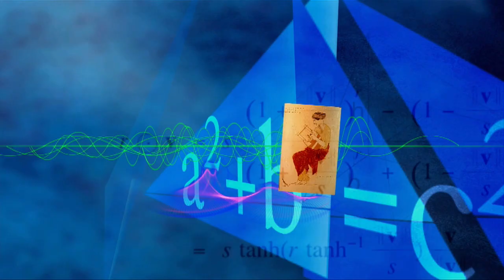Journey of the Universe (TRAILER)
From the Big Bang to the epic impact humans have on the planet today, this film is designed to inspire a new and closer relationship with Earth in a period of growing environmental and social crisis.

Journey Of The Universe begins on the historically rich Greek island of Samos, the birthplace of mathematician Pythagoras. Disembarking on the island at dawn, evolutionary philosopher Brian Thomas Swimme expertly guides us on an exhilarating trek through time and space, sharing a wondrous view of cosmic evolution as a process based on immense creativity, connection, and interdependence. After the toll of midnight, he sets sail into the star-lit waters of the Aegean Sea, leaving audiences with a sense of wonder at the mystery, complexity, and connectivity that permeates the Earth and universe from the very beginning.

Big science, big history, big story, this one-of-a-kind film was co-written by Swimme and Yale University historian of religions Mary Evelyn Tucker. They weave a tapestry that draws together scientific discoveries in astronomy, geology, biology, ecology, and biodiversity with humanistic insights concerning the nature of the universe. Created by a renowned team of scientists, scholars, and award-winning filmmakers.